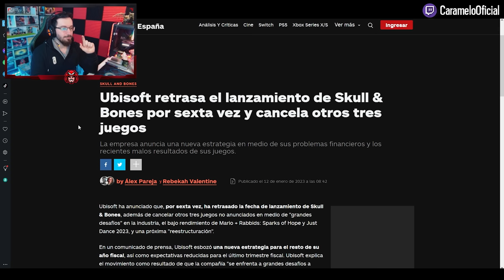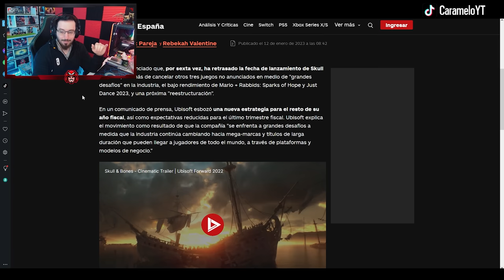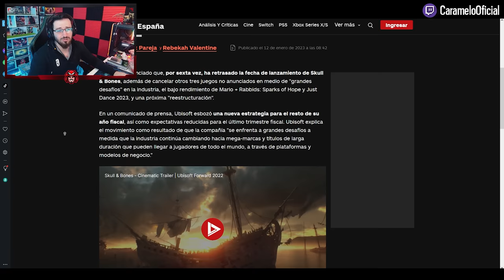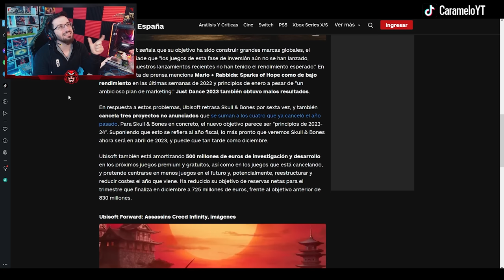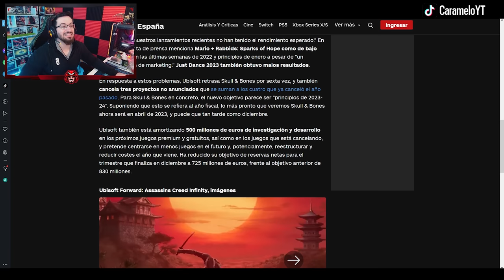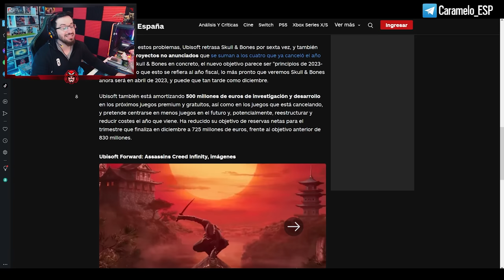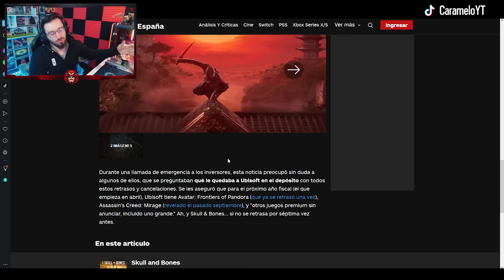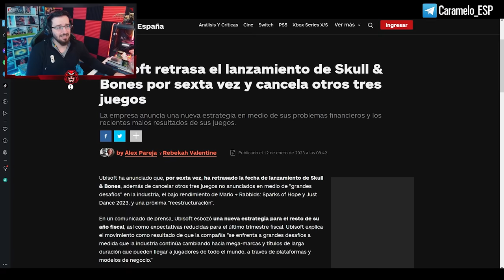¿UBISOFT se va a la QUIEBRA? | Caramelo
✅ ¿UBISOFT se va a la QUIEBRA?
🔥Noticia donde el CEO de Ubisoft deja la responsabilidad sobre los trabajadores